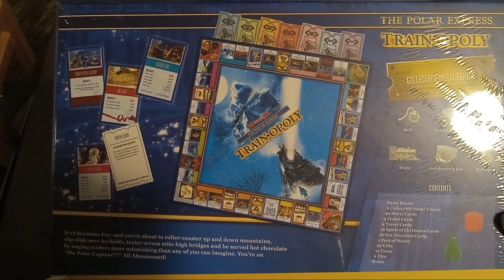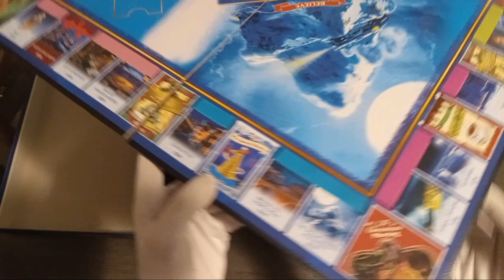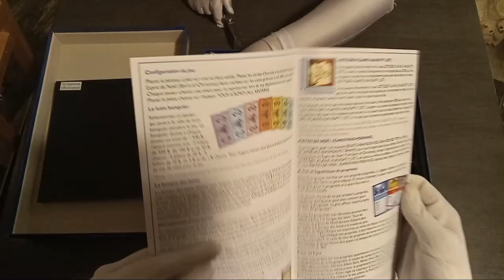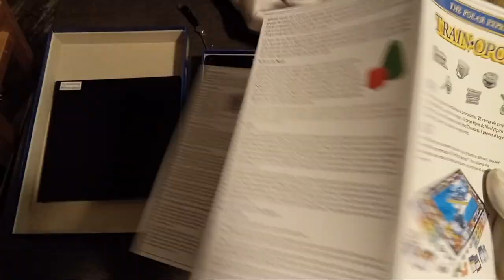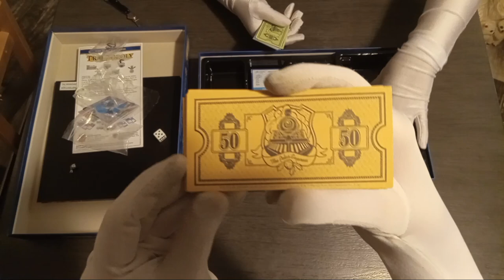The Polar Express Train-opoly: Unboxing Collectors Monopoly (Episode 11)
🧶 For our "two days before christmas special" we unbox the polar express monopoly.
⚜️ Have a good night and enjoy our videos.